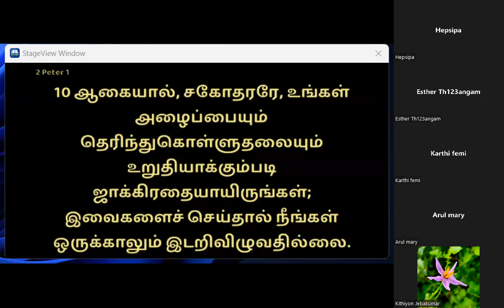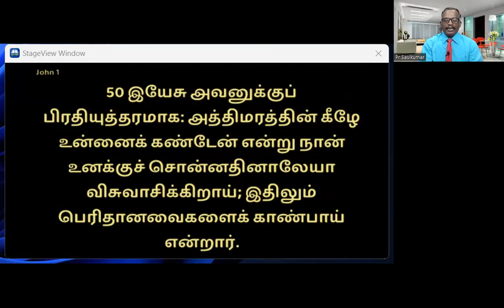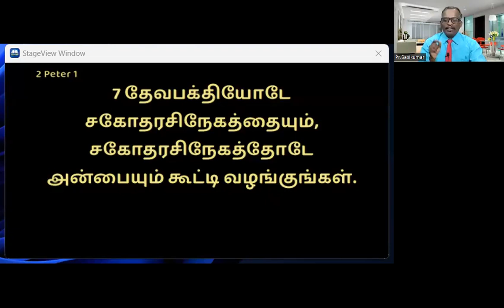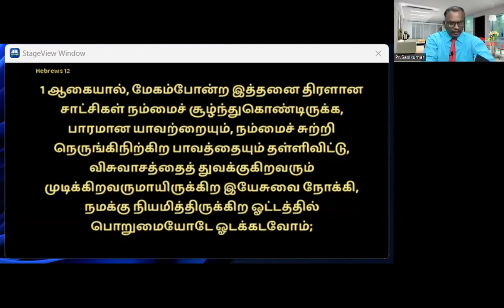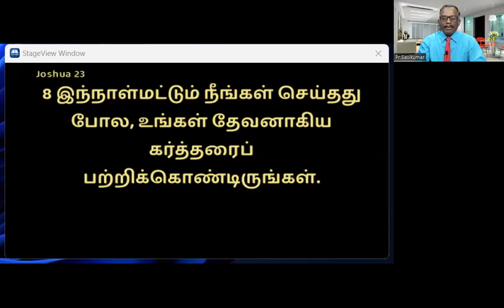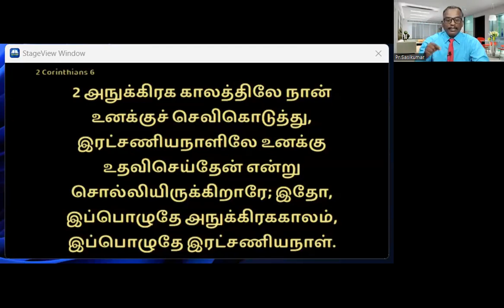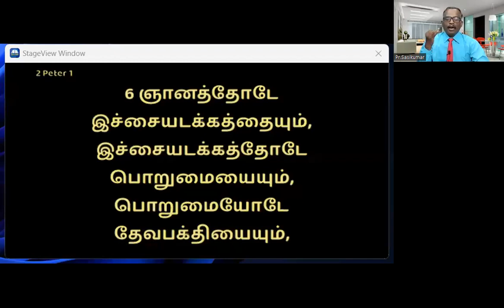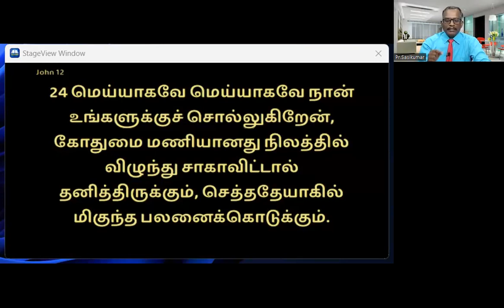பேதுருவின் ஏணியில் ஏறுதல் I Climbing on Peter's Ladder I 02.09.2022 I Pr. Sasikumar I Vesper I